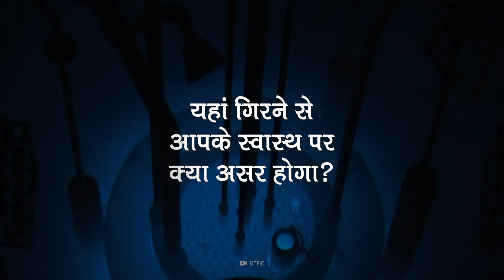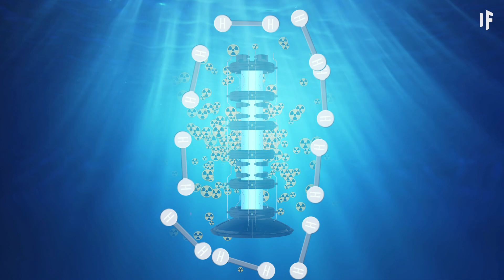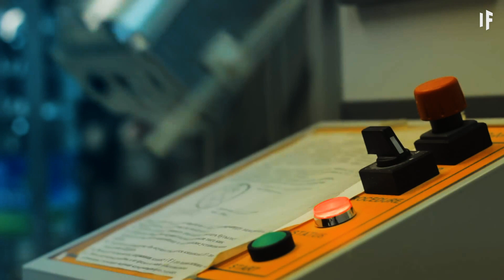क्या हो अगर आप इस्तेमाल हो चुके परमाणु ईंधन के पूल में गिर जाएं?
इस्तेमाल हो चुके परमाणु ईंधन के पूल इस्तेमाल हो चुकी रॉड्स को न्यूकलियर रिएक्टर से निकाले जाने के बाद ठंडा करने के काम आता है। एक न्यूकलियर रिएक्टर को पावर देने में ये फ्यूल रॉड्स बहुत गर्म हो जाती हैं। गर्म से हमारा मतलब है 2,800 डिग्री सेल्सियस (5,092 डिग्री फारेनहाइट). न्यूकलियर रिएक्टर के अंदर 3 से 6 साल तक इस्तेमाल होने के बाद, एक फ्यूल रॉड्स काम की नहीं रहतीं। दिक्कत ये है, कि ये अब भी कई तरह की हानिकारक रेडिएशन पैदा करती हैं, और अगले 10,000 सालों तक करती रहेंगी। हालांकि ये कचरा है, पर दुनिया में कचरे का कोई भी मैदान इस कचरे को अपनाने वाला नहीं है। तो, पानी इस चीज़ को रखने की सही जगह क्यों है? क्या हो अगर आप इस्तेमाल हो चुके परमाणु ईंधन से भरे पूल में गिर जाएं?